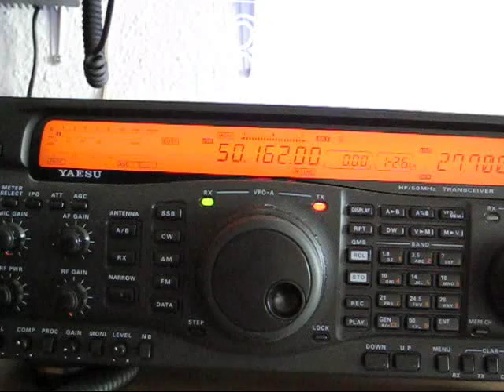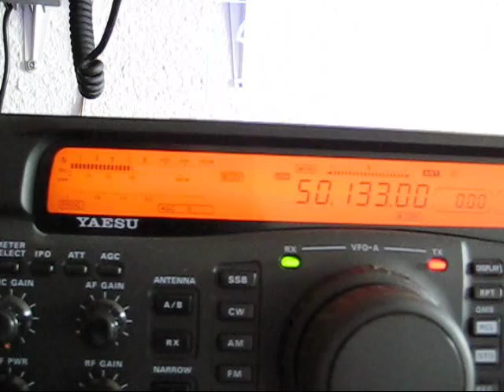Yaesu FT-920 50MHz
50MHz